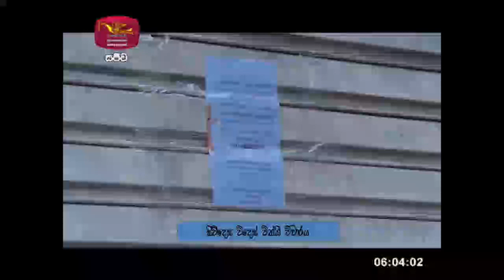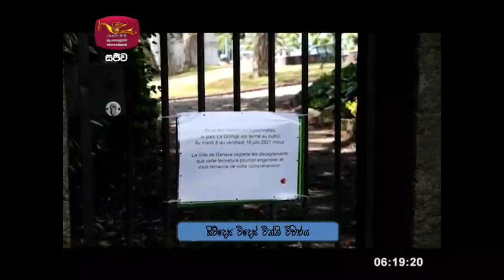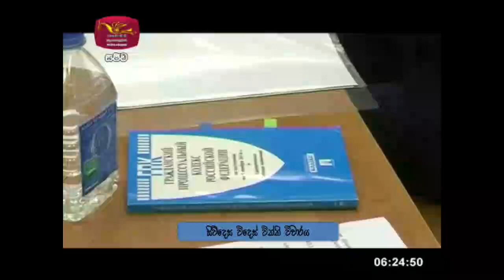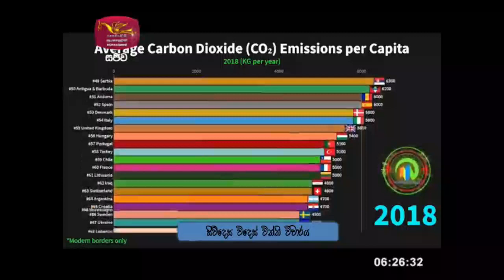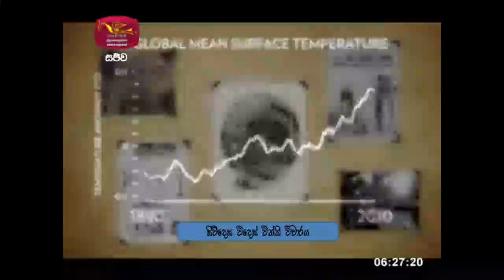Siwdesa|2021-06-10|සිව්දෙස| විදෙස් විත්ති විචාරය‍|Global Trends| ගෝලීය ප්‍රවනතා|Siwudesa| GK